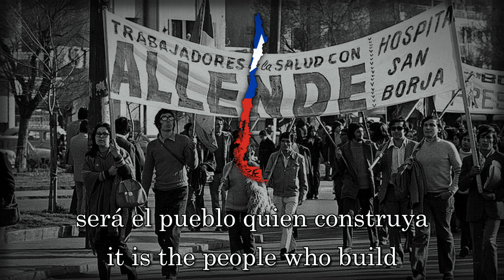"Canción del Poder Popular" - Chilean Socialist Song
Title: Canción del Poder Popular
Translated: Song of People's Power

- Lyrics -
Si nuestra tierra nos pide
tenemos que ser nosotros
los que levantemos Chile,
así es que a poner el hombro.

Vamos a llevar las riendas
de todos nuestros asuntos
y que de una vez entiendan
hombre y mujer todos juntos.

𝄆 Porque esta vez no se trata
de cambiar un presidente,
será el pueblo quien construya
un Chile bien diferente. 𝄇

Todos vénganse a juntar,
tenemos la puerta abierta,
y la Unidad Popular
es para todo el que quiera.

Echaremos fuera al yanqui
y su lenguaje siniestro.
Con la Unidad Popular
ahora somos gobierno.

La patria se verá grande
con su tierra liberada,
por que tenemos la llave
ahora la cosa marcha.

Ya nadie puede quitarnos
el derecho de ser libres
y como seres humanos
podremos vivir en Chile.

- Lyrics -